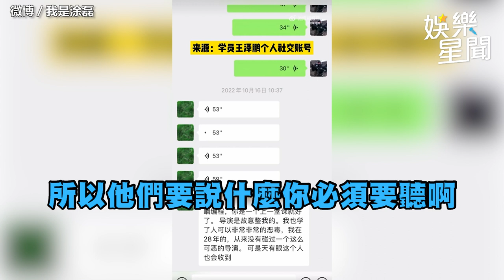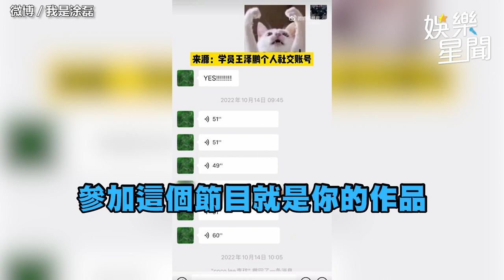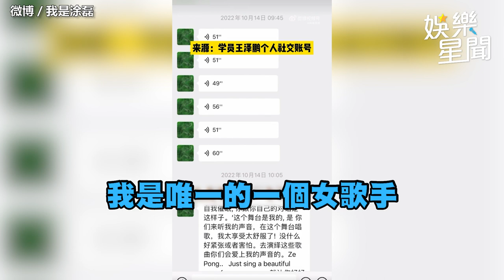[全程字幕]一線大咖男主持人為李玟發聲「秒登微博第一」：她死不瞑目、太委屈｜三立娛樂星聞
畫面來源：微博／我是涂磊、CoCo李玟